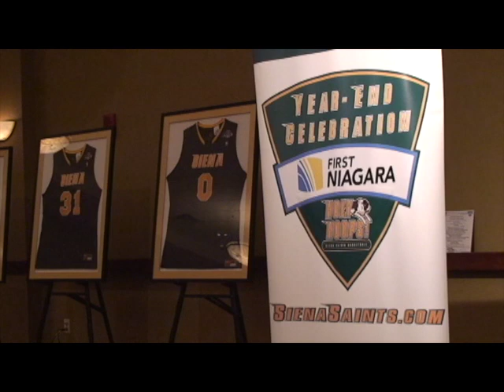Siena Saints Weekly: April 23, 2012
Andrew Champagne recaps the week that was in Siena athletics and chats with Tom Morr and Ken Wright from Siena men's lacrosse!